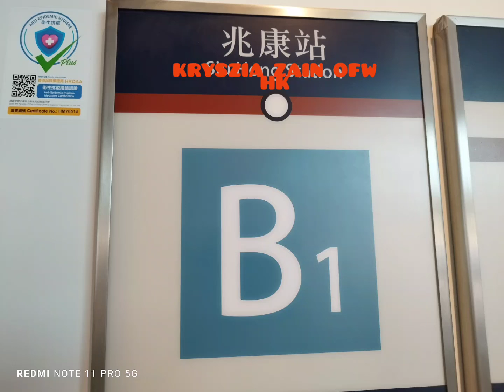PINEAPPLE MOUNTAIN PART 2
easy hike lang ito depende kung pineapple  lang puntahan or to castle peak may daan din at marami mountain Jan pwede hike .how to get there just take mtr off at siu hong ext B1 then sakay Ng light rail no 615 baba Ng  leung king.